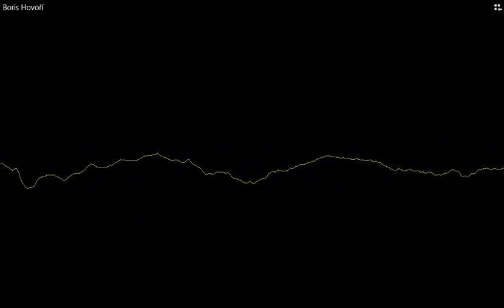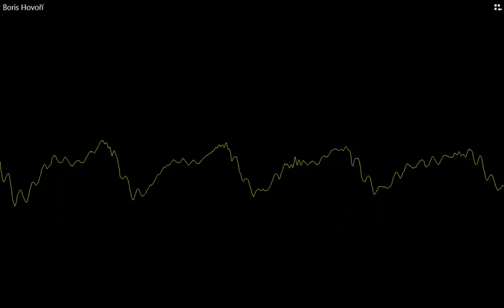9.7.2017 Boris a jeho zajímavé Představení (ukázka)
9.7.2017 Boris a jeho zajímavé Představení (ukázka)